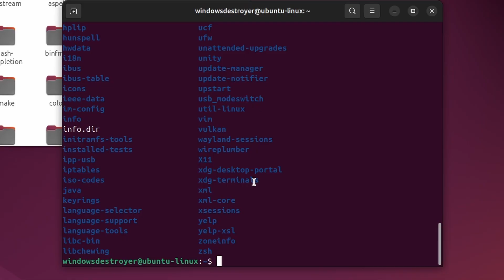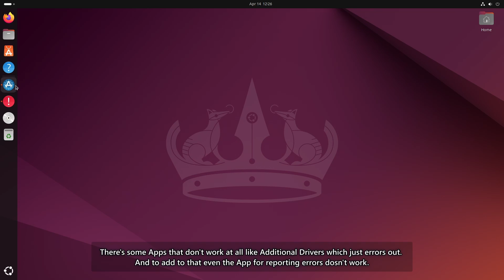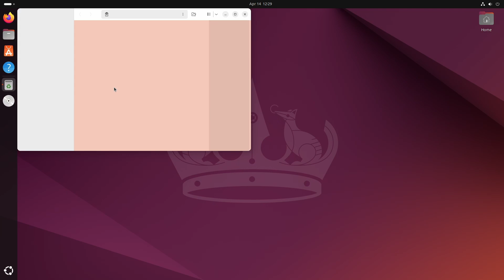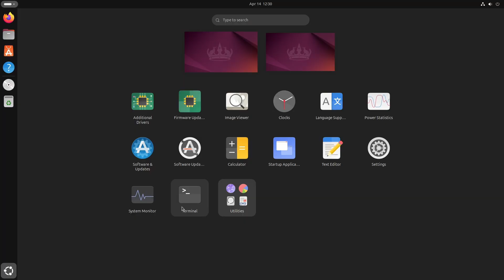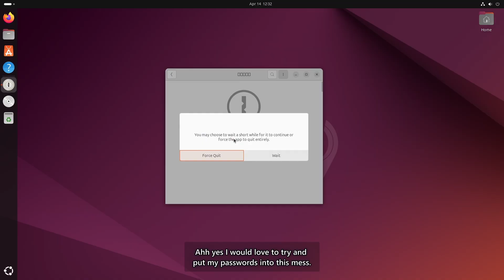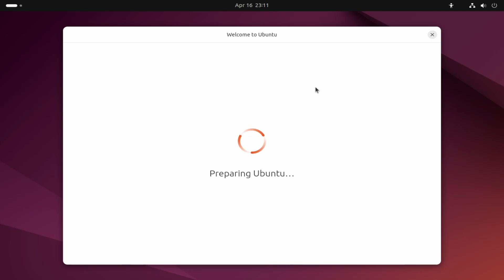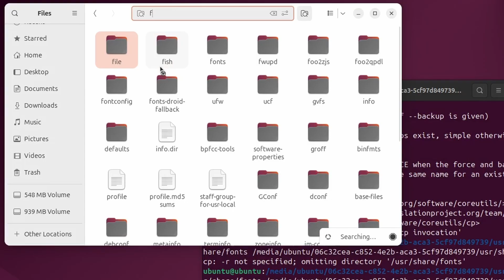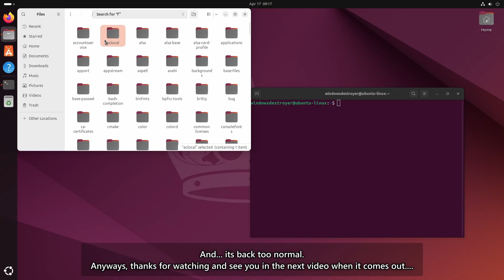Deleting the Fonts in Ubuntu (Linux) & restoring them!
You may have seen people deleting the fonts in Windows before...
but how about Linux today we found out. Specifically on Ubuntu.

Song: Poylow, Linn Sandin, Midranger - Revolution